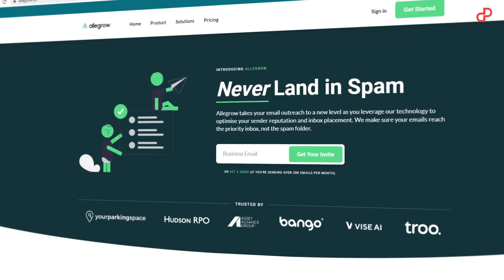An Email Warmup Tool That Stops Your Email Landing In Spam! | NeverSpam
Are your emails landing in the spam folder? Use An Email Warmup Tool That Stops Your Email Landing In Spam.

Introducing NeverSpam by Allegrow!

Take your email outreach to a new level by 👇:
- Optimising your sender reputation and inbox placement. 🤑

- Stopping Your Emails from Landing into Spam Folder 🥳
- Easy to understand analytics and real time spam score based on your domain 😍

✅ Join Our Online Forums: Community.pitchground.com ✅

00:00 - [ Intro ]
01:02 - [ NeverSpam ]
01:40 - [ Outro ]